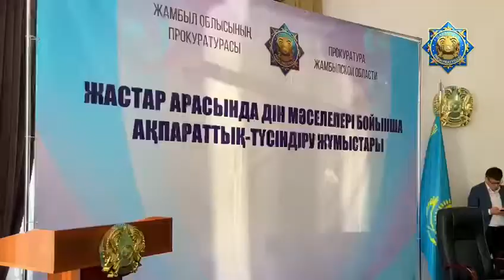Жастар арасында діни экстремизм мен терроризмнің алдын алу шарасы